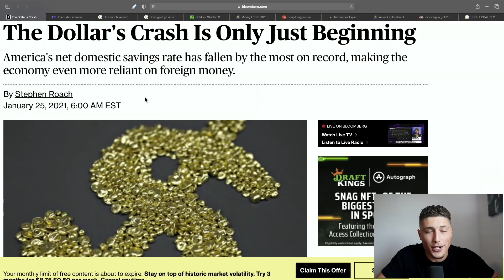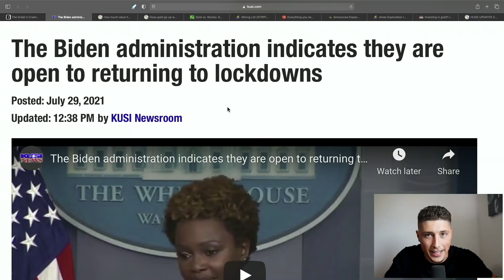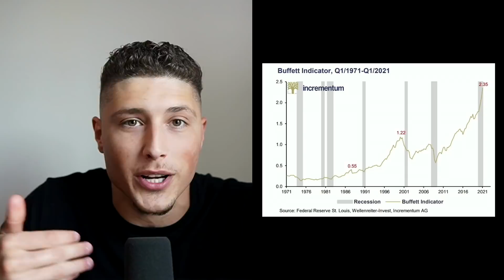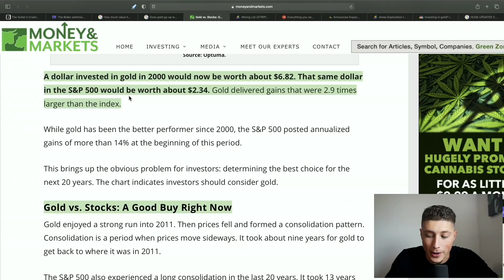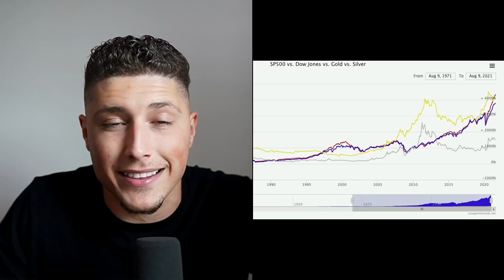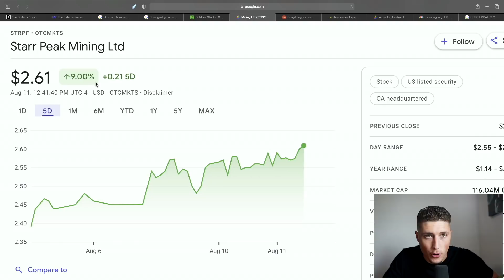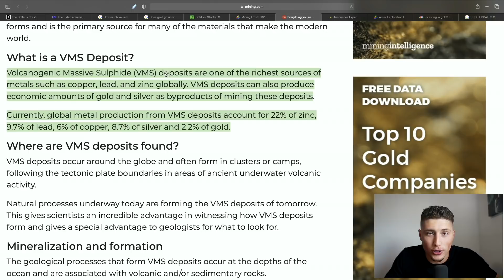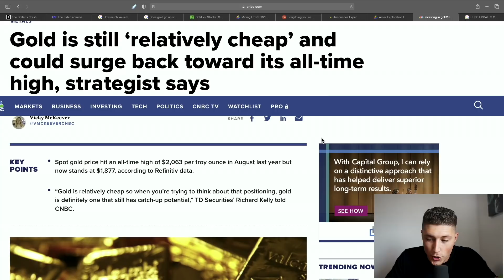I JUST BOUGHT THIS STOCK!💥 ONE TIME OPPORTUNITY!🚀 WE HAVN'T SEEN THIS IN DECADES!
I JUST BOUGHT THIS STOCK!💥 ONE TIME OPPORTUNITY!🚀
The Dollar's Crash Is Only Just Beginning
One Asset will Weather The Storm!
Gold Tripled S&P 500 Gains Since 2000: Why That Could Happen Again
TSX-V: STE I OTC: STRPF

-Brendan Guastaferro